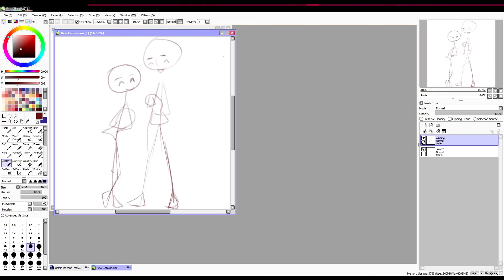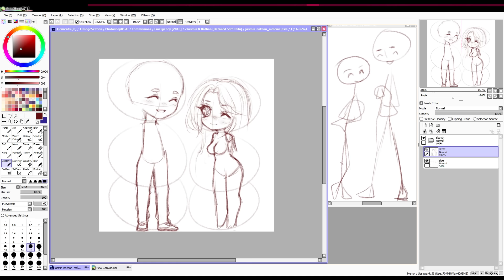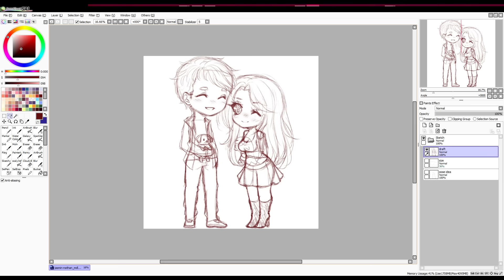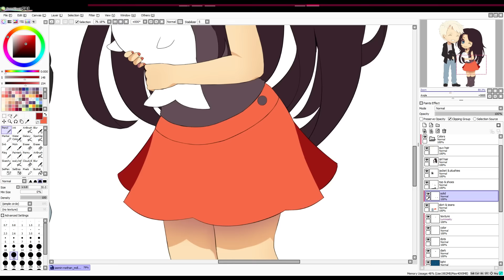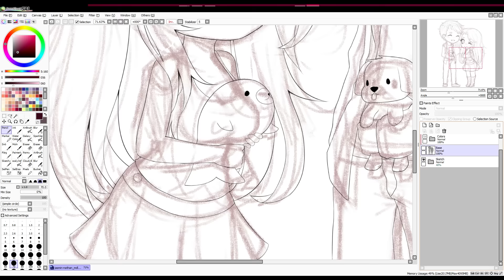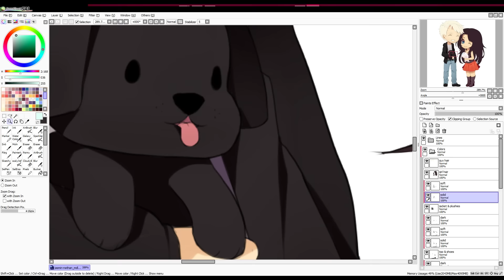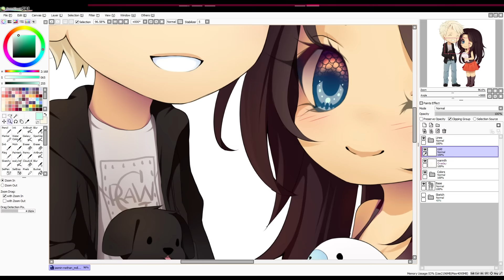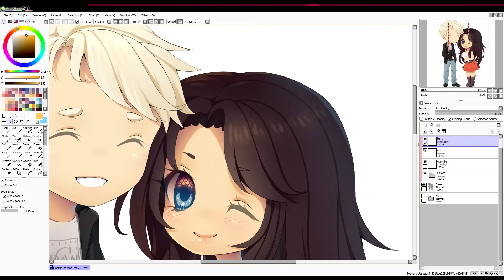(Paint Tool SAI) Jasmin & Nathan! [Speed Paint]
*♦* Open me up to find out more info*♦*

EC (emergency commission) for LumCheng on Deviantart! ♥

Media: Wacom Intuos Pro S, Paint Tool SAI
Other: OBS (free), Adobe Premiere Pro CS6
Canvas: 3000x4000 Pixels
Time taken: 8hrs 20mins